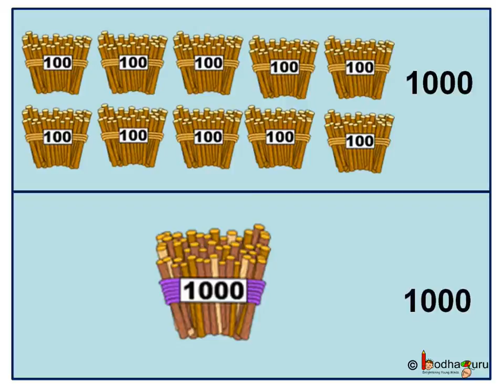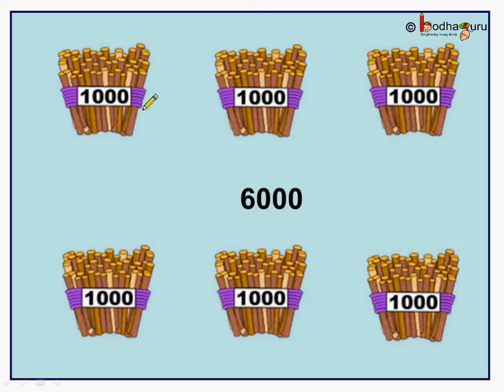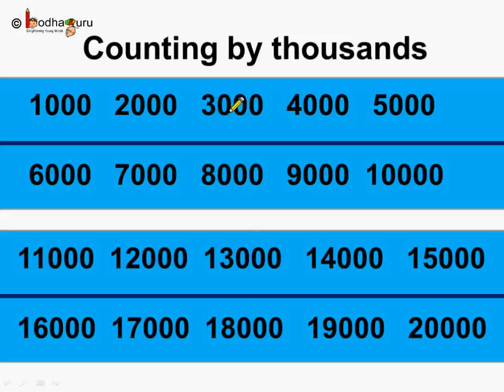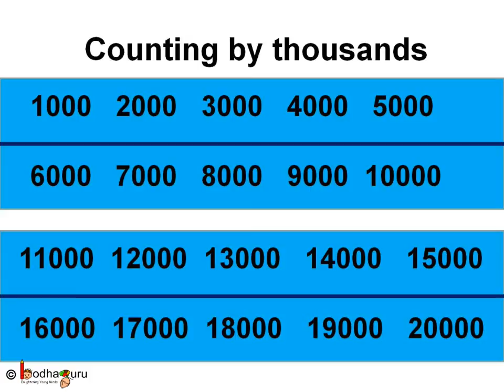Maths - Counting By 1000 - Hindi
Hello,
 BodhaGuru Learning proudly presents an animated video in Hindi, which explains how to count by 1000 up to 20000 (e.g. 1000, 2000, 3000, 4000 etc.)

Team BodhaGuru